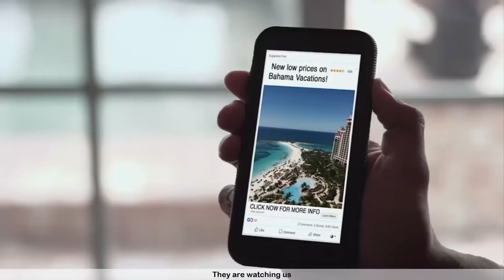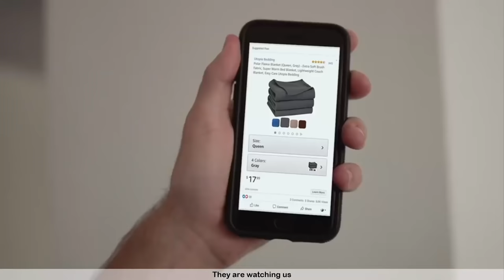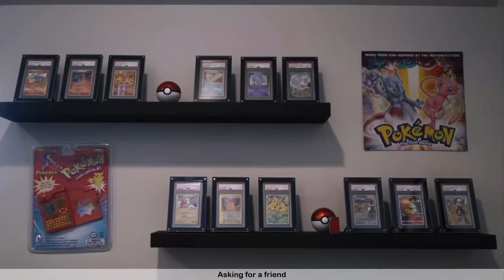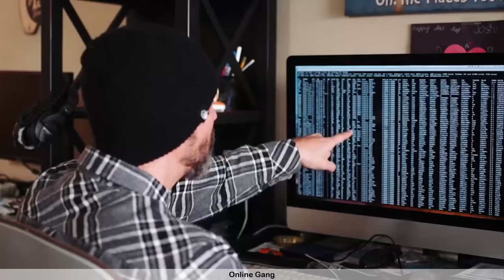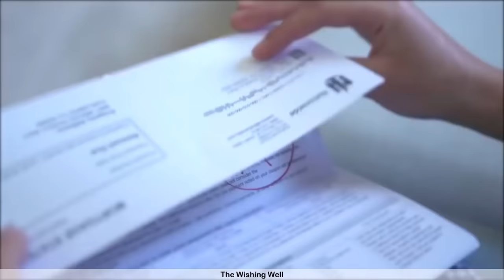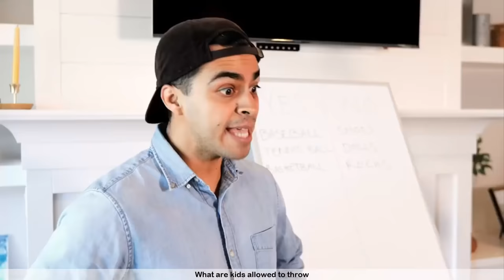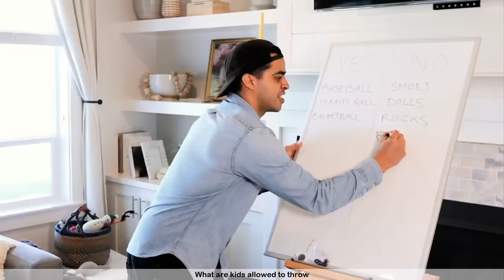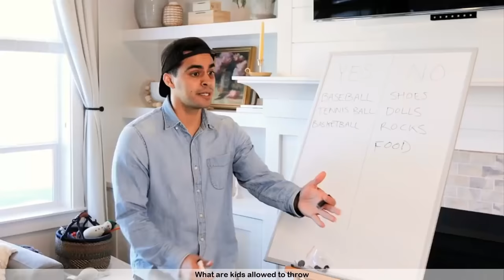Ultimate David Lopez Vines Skits 2021 | Funny David Lopez Vine Videos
Brand new try not to laugh challenge featuring the Best David Lopez vine videos  - Funny David Lopez vines Skits 2021